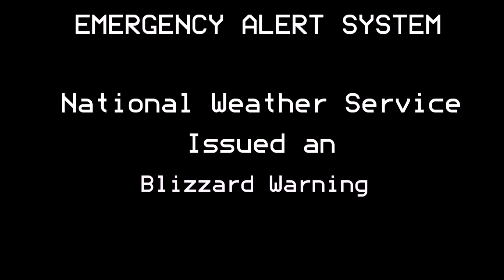Christmas Blizzard Scenario